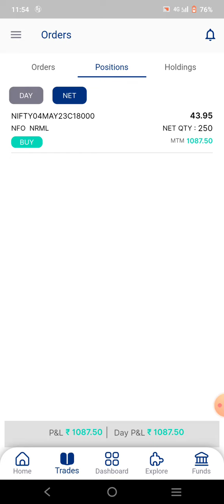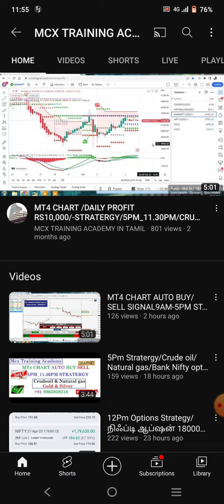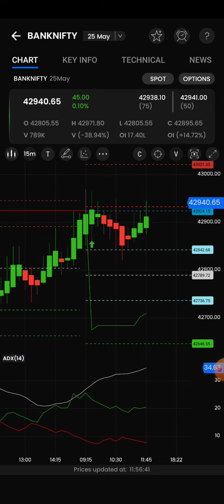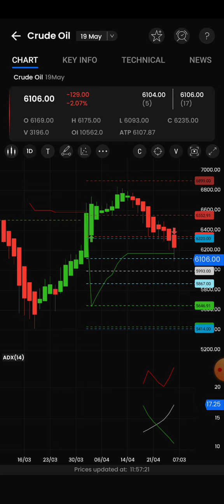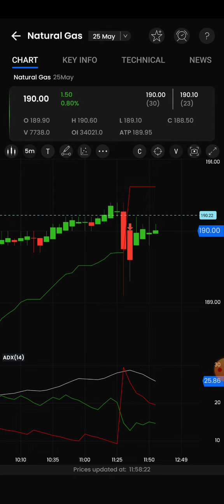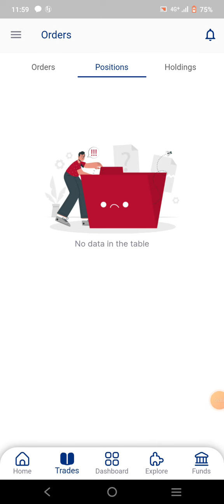12Pm Option Strategy நிஃப்டி ஆப்ஷன் target 🎯 Rs25,000/